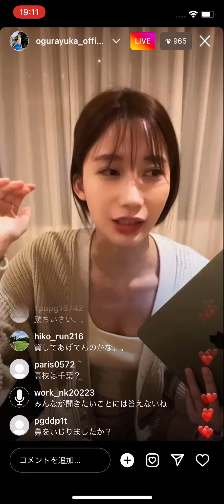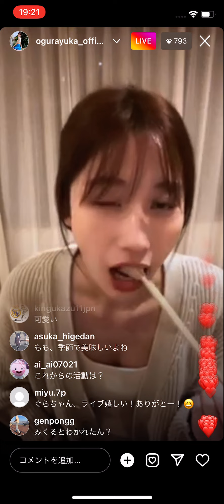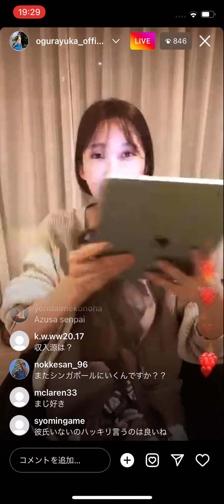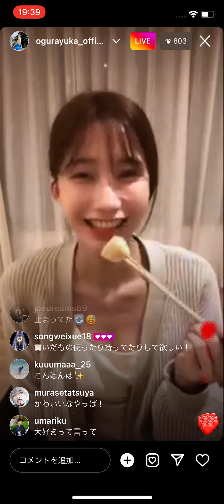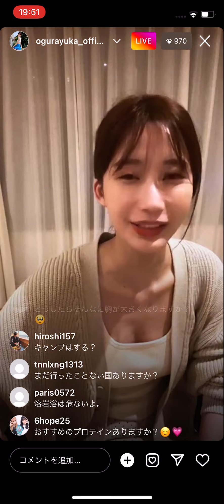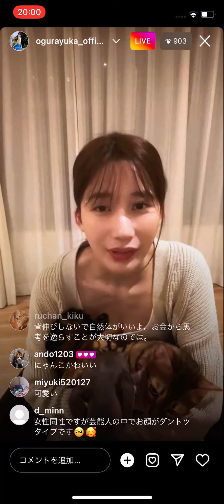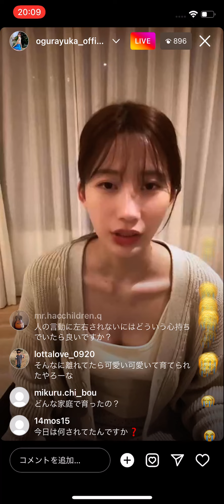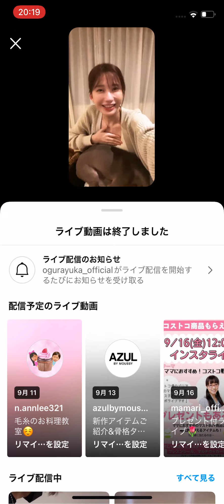【小倉優香】インスタライブ